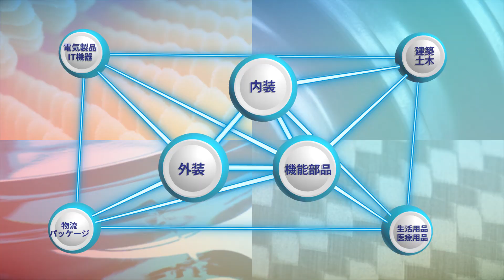INOAC - Automotive Division